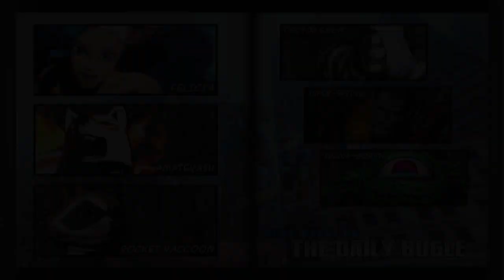Requested ULTIMATE MARVEL VS. CAPCOM 3 Team Cute Defenders Arcade Gameplay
Requested by Pablo Goncalves